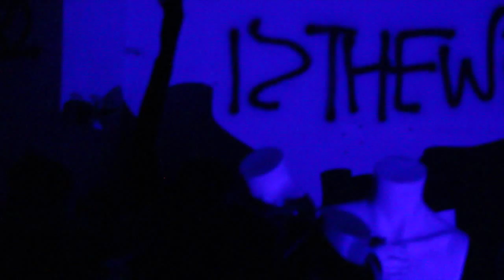Shinoby - Sensory Deprivation Tank ( Madteo's De-Sui-Ipsius-Ac-Multorum-Ignorantia-Remix )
Shinoby - Sensory Deprivation Tank [Madteo's De-Sui-Ipsius-Ac-Multorum-Ignorantia-Remix feat. The Underground Padova Taximeter Gang (Giorgina,Mirko,Jacopo)] & Hiroki "It's War" Kano"